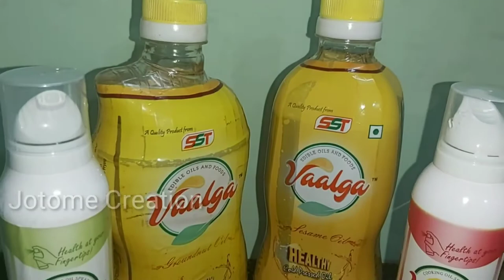Instant Onion Rava Dosa in tamil - Vaalga Oil Spray in tamil- Review by jotome creations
Rava dosa is a popular South Indian dosa variety. Making rava dosa is very easy and the best part is that no grinding or fermentation is required.Doing Rava Dosa with Vaalga oil spray will be more helpful for diet and Health.

Ingredients

1 cup unroasted fine rava (sooji or fine semolina)
½ cup rice flour
¼ cup all-purpose flour
1 to 2 green chillies, chopped
1 medium sized onion, finely chopped
1 carrot grated
½ inch ginger, finely chopped
8 to 10 curry leaves, chopped

2 tablespoons chopped coriander leaves
½ teaspoon crushed black pepper
½ teaspoon cumin seeds
2 to 2.5 cups water or add as required
oil or ghee or butter for cooking rava dosa

Vaalga Cooking Oil  Details :

Available Items:
Groundnut Oil Spray and 1litre Bottel
Sesame Oil Spray and 1 litre Bottel
Sunflower Oil Spray